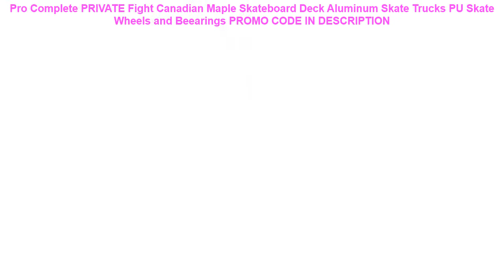Promocje Pro Complete PRIVATE Fight Canadian Maple Skateboard Deck Aluminum Skate Trucks PU Skate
Pro Complete PRIVATE Fight Canadian Maple Skateboard Deck Aluminum Skate Trucks PU Skate Wheels and Beearings